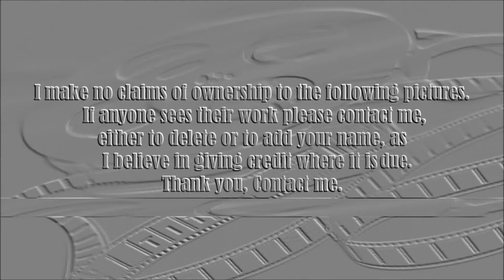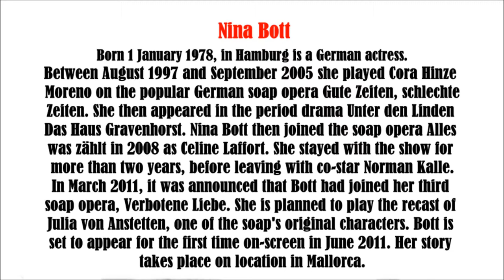Nina Bott video slide show. Patsy.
Nina Bott video slide show.  Between August 1997 and September 2005 she played Cora Hinze Moreno on the popular German soap opera Gute Zeiten, schlechte Zeiten. She then appeared in the period drama Unter den Linden -- Das Haus Gravenhorst. Nina Bott then joined the soap opera Alles was zählt in 2008 as Celine Laffort. She stayed with the show for more than two years, before leaving with co-star Norman Kalle. In March 2011, it was announced that Bott had joined her third soap opera, Verbotene Liebe.